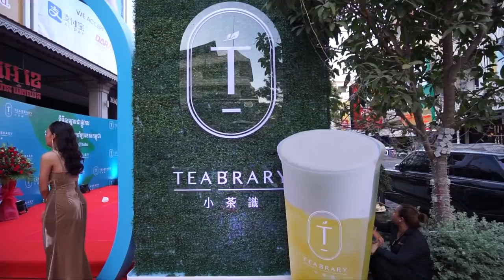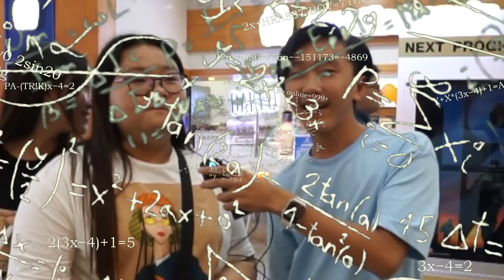កូនកាត់ចិនចេះនិយាយចិនអត់? [Bunleng Video]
មើលៗថាកូនខ្មែរកាត់ចិន ចេះនិយាយចិនអត់! សំខាន់ស្រីនាវ៉ៃមួយដៃខ្ទាត១០ម៉ែត្រ!
កុំភ្លេចប្រាប់ញុំផងថាពេលចូលឆ្នាំចិន កូនកាត់ចិនគេសុំអាំងប៉ាវរបៀបម៉េច?

Editing/Gaming PC: V-Tech Gaming Center
Internet Provider: NTC - NeocomISP Limited
GoPro mounts: Pro Mounts Cambodia
Camera Vlog: Leng kheang / ឡេងឃាង
Cameraman: